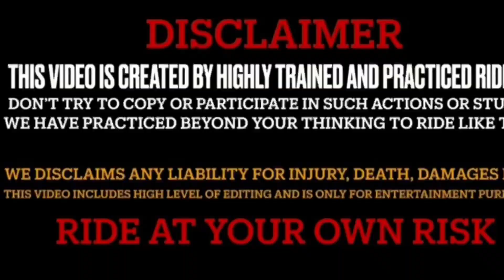Offroad Ka Chakar Ma Bike Daldal Ma Doob Gyi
My Accessories

Camera: Hero10

Bike:Duke250

Thumbnail: Picsart

Edit:Kinemaster

Other Motovloggers